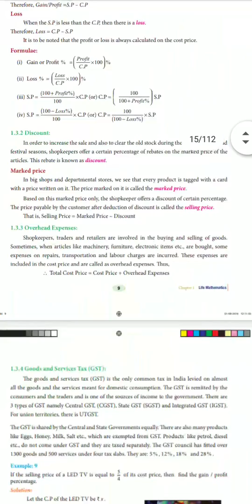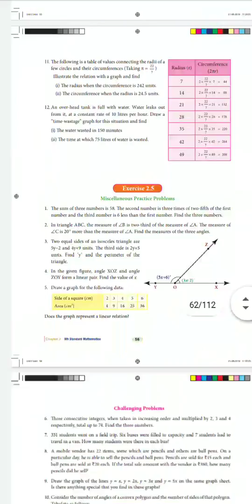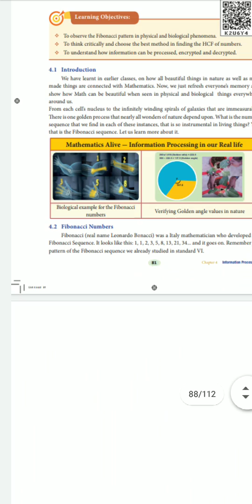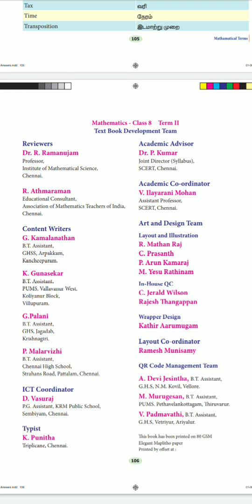TnGovt New Text Book -8th std - Term 2- Mathematics -Review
Hi friends
in this video you will learn about   what are the contents are there in the second term maths book for class 8..

This video is really useful for students and parents and teachers for getting knowledge about the content and book before starting the classes and before starting the second term...

If you like the video please make share to your friends and family members and students and all others

and the bell button

Hello